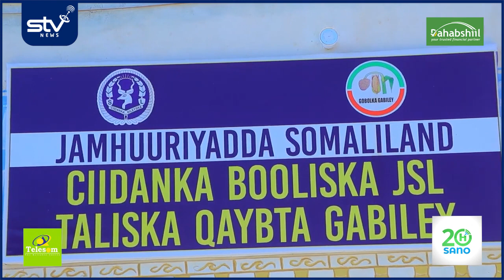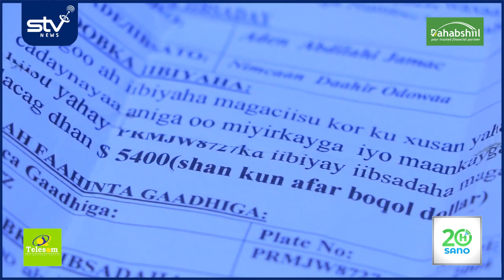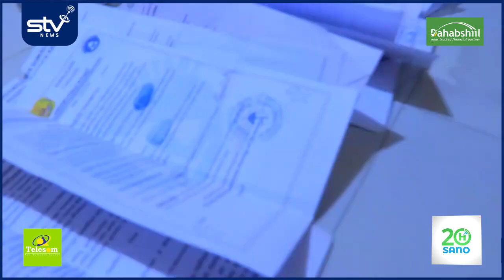Ciidanka Booliska gobolka Gabiley ayaa soo bandhigay hanti laga soo dhacay magaalada Hargeysa